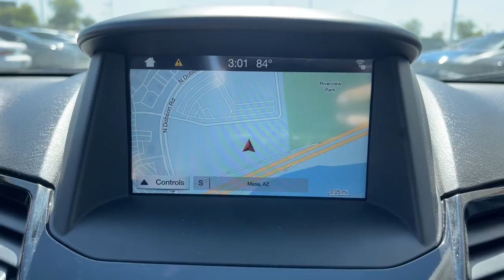2019 Ford Fiesta Mesa, Tempe, Chandler, Scottsdale, Gilbert, AZ 220826A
Shadow Black Used 2019 Ford Fiesta available in Mesa, Arizona at Riverview Toyota. Servicing the Tempe, Chandler, Scottsdale, Gilbert, AZ area.
2019 Ford Fiesta ST Line - Stock#: 220826A - VIN#: 3FADP4DJ6KM145279

Riverview Toyota
2020 W. Riverview Auto Drive

Recent Arrival! New Price! Clean CARFAX. CARFAX One-Owner.27/37 City/Highway MPG Odometer is 2062 miles below market average!Shadow Black 2019 Ford Fiesta ST FWD 6-Speed Automatic with Powershift 1.6L I4 Ti-VCTAll vehicles pass a stringent 160 point inspection. Most late model vehicles have Platinum Toyota warranty options available for pennies on the dollar!Our Mission:* To ensure you have an exceptional experience with us today regardless of your decision.* To treat you with respect and provide you with all the information you need to make informed choices.* To help change your perception about what the car buying and car servicing experience should be.* To build your desire to share your wonderful experience with friends and family.*Disclaimer:*Most optional equipment already added to vehicle. Tax title and registration are not included in prices shown unless otherwise stated. Manufacturer incentives may vary by region and are subject to change. Vehicle information & features are based upon standard equipment and may vary by vehicle. Monthly payments may be higher or lower based upon incentives qualifying programs credit qualifications residency & fees. No claims or warranties are made to guarantee the accuracy of vehicle pricing payments or actual equipment. Call to confirm accuracy of any information. Purchase price does not include tax title license finance charges $499 doc fee and any dealer add-ons. Vehicle reconditioning and or certification may require additional fees. Please verify all information. We are not responsible for typographical technical or misprint errors. Inventory is subject to prior sale.